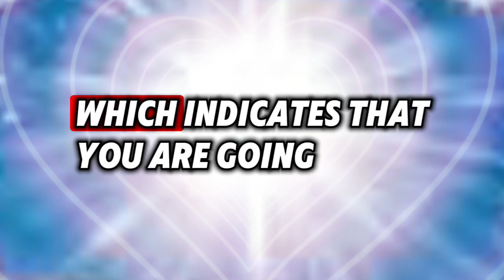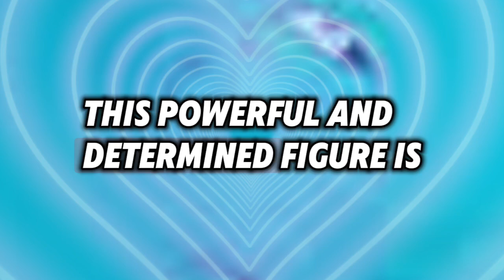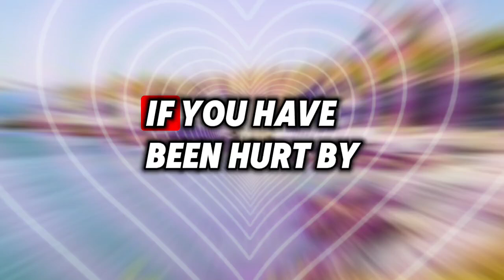😱😰THEY SEE YOUR EYES AND THEY LOOK AWAY, ALL BECAUSE OF.... 💌 Divine Masculine to Divine Feminine